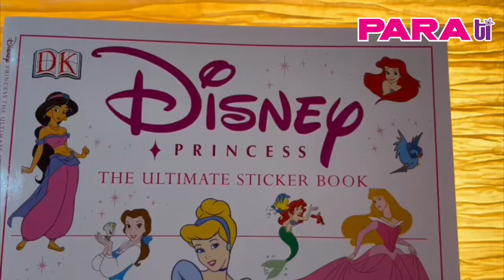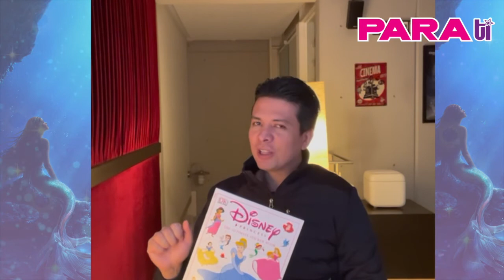LA SIRENITA LIVE ACTION 🌊DISNEY ROMPE EL SILENCIO Y ACLARA RUMORES 😱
Donativos BBVA : 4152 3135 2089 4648